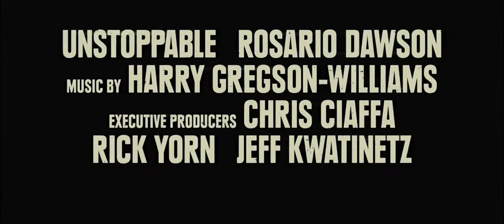Unstoppable Movie Trailer Official HD